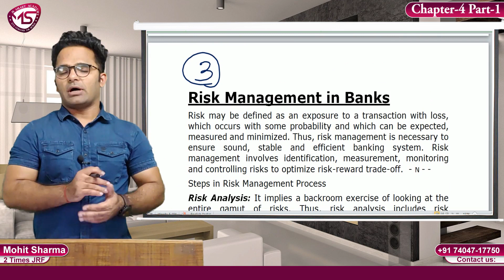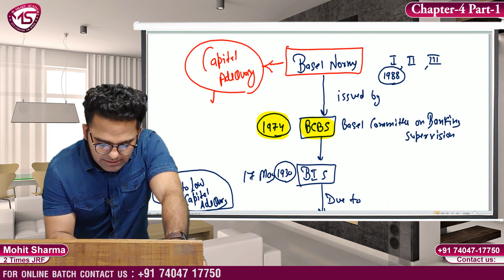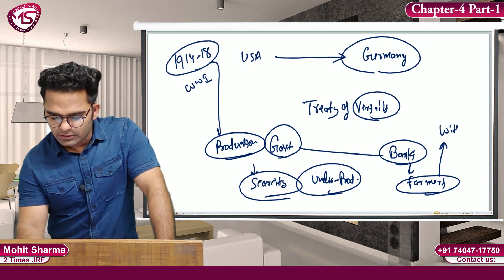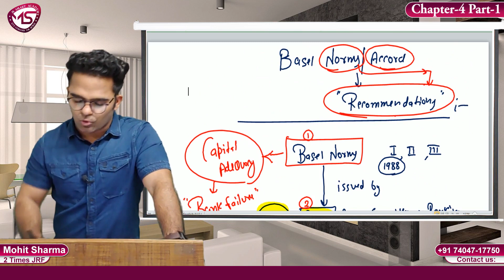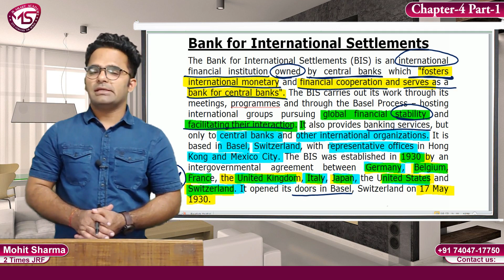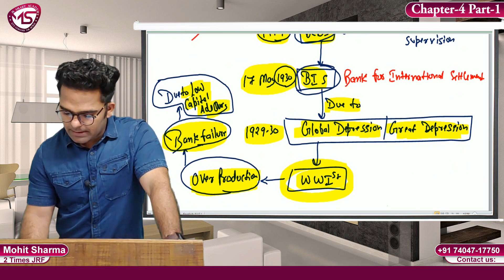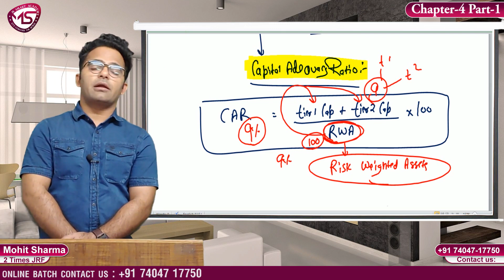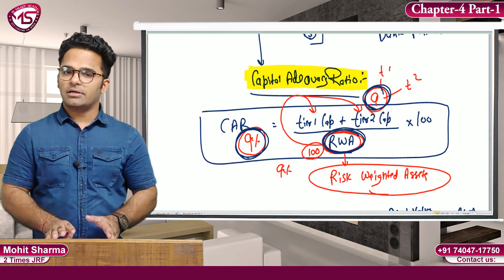BASEL NORMS(PART-1) - BANKING & FINANCIAL INSTITUTIONS || UGC NET COMMERCE || DEC. 2019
HELLO GUYS ,
WE ARE HERE WITH A NEW LECTURE ON:- BASEL NORMS - BANKING & FINANCIAL INSTITUTIONS
WHICH IS RELEVANT FOR UGC/NTA- NET JUNE 2019 & ONWARDS.